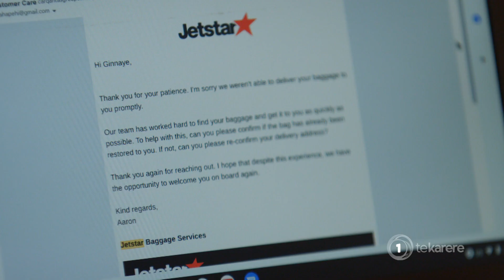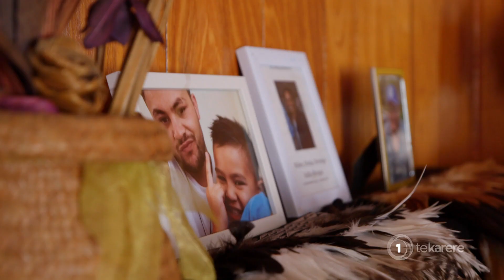Airline apologises for missing taonga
Woman receives apology from airline after her bag went missing containing valuable taonga.